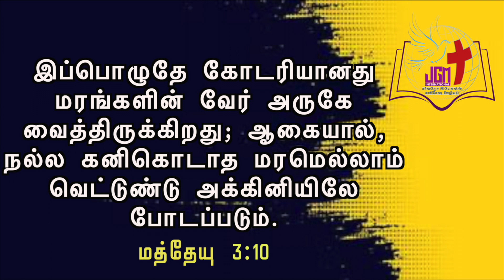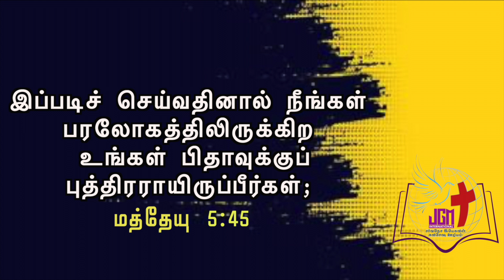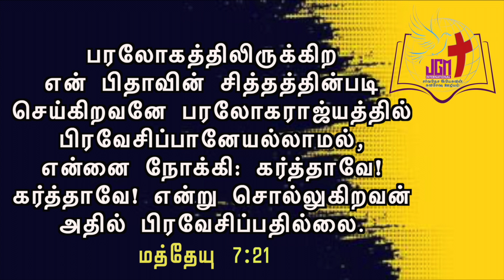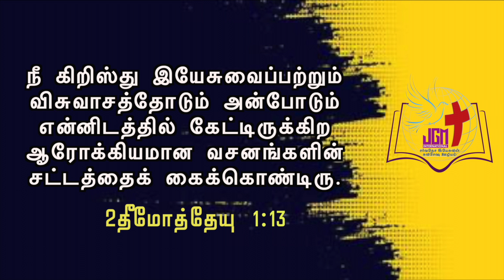ஆரோக்கியமான உபதேசம் | Sound Teaching | Pastor Thayalan Isaiah | JGMI | Tamil Christian Message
ஆரோக்கியமான உபதேசம்
Sound Teaching
JESUS LOVES YOU ALL
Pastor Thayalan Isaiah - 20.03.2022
நீ கிறிஸ்து இயேசுவைப்பற்றும் விசுவாசத்தோடும் அன்போடும்
என்னிடத்தில் கேட்டிருக்கிற ஆரோக்கியமான வசனங்களின்
சட்டத்தைக் கைக்கொண்டிரு - II தீமோத்தேயு 1:13
What you heard from me, keep as the pattern of sound teaching,
with faith and love in Christ Jesus - 2 Timothy 1:13

By PastorThayalanIsaiah

JESUS GOSPEL MINISTRY INTERNATIONAL ( JGMI )
Thayalan Thangavelu
Address: Ernst - Rheinwald Str. 9,
D - 75365 Calw, Germany.
Handy: +49 157 / 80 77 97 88
Office: +49 7051 / 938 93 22